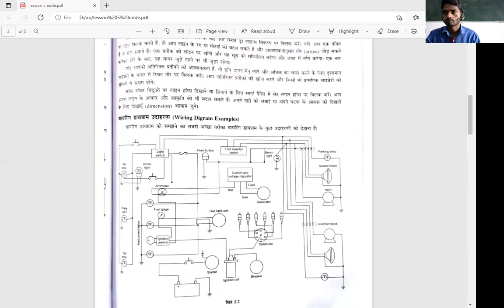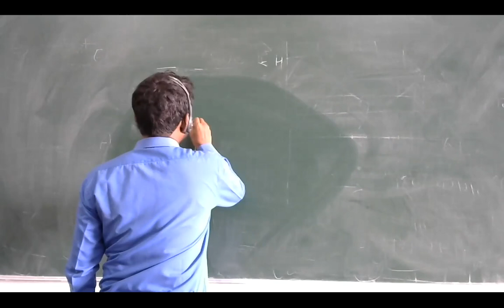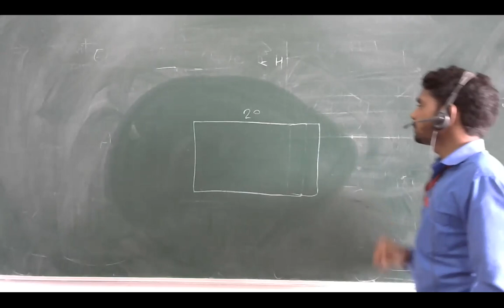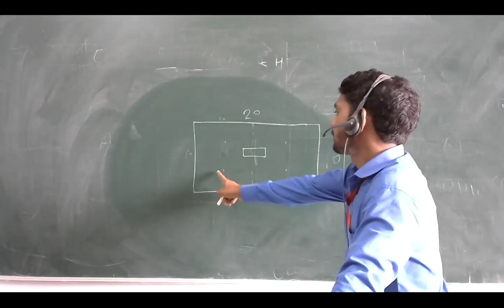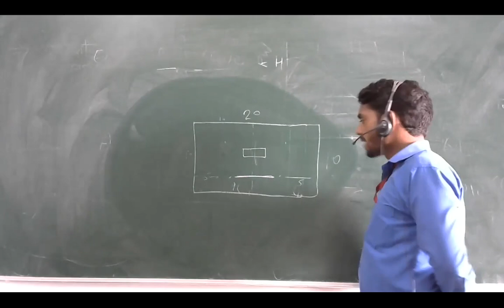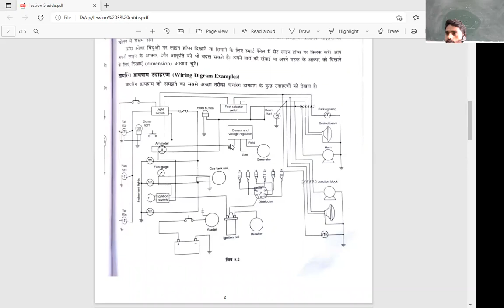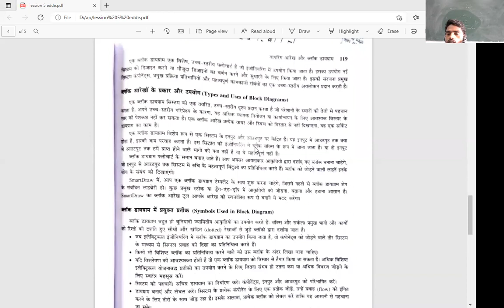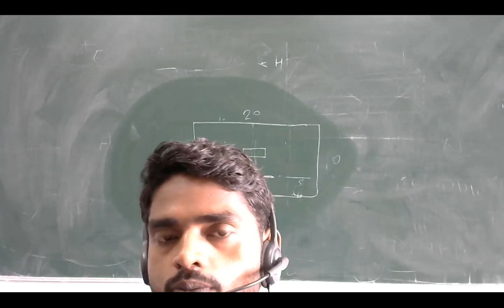wiring diagram and block diagram